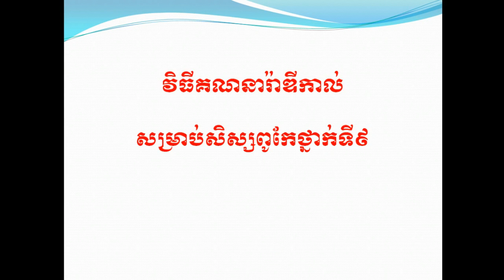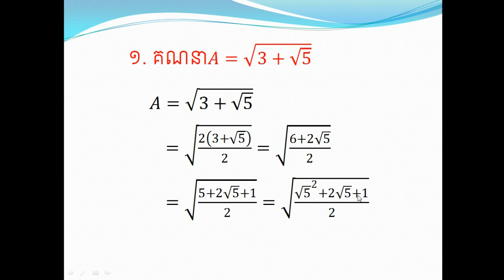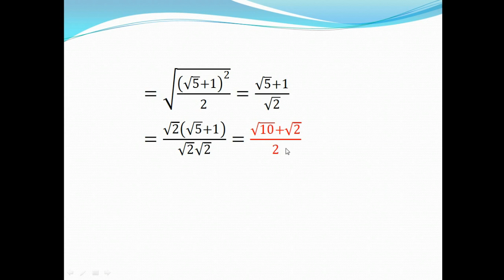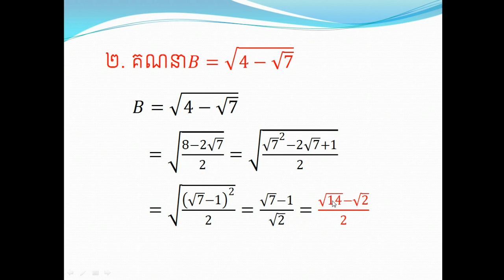How to solve of Radicals #4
If you like my video, please don't forget to subscribe to my channel to get the latest updates about science including Math,How to solve of Radical, Physics, Chemistry, Biology, Medical, and Psychology.

KhmerScience